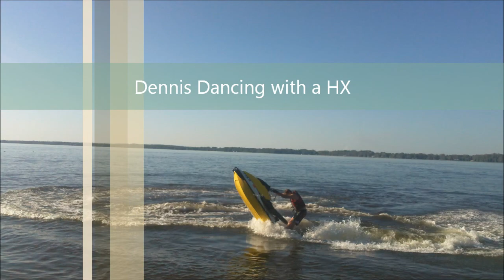CC on Lake Eustis